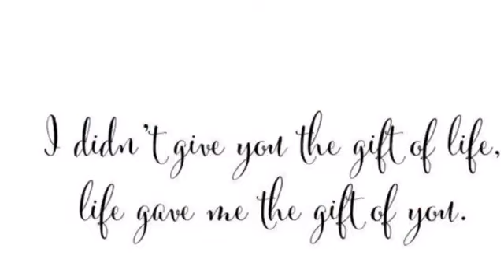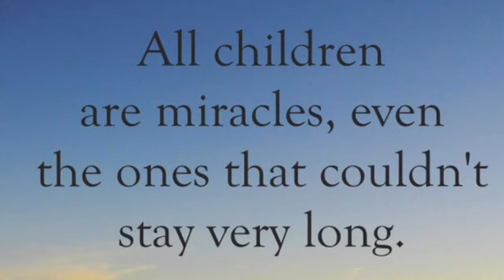Rememberance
Two years ago Noelle Taylor went on ahead of us to be with our Lord.  Every year we take a moment out of the hustle and bustle of the season to remember the brief life that was with us.  We release balloons as we did the at the gravesite. We will always remember.  Because every life is a blessing from God.